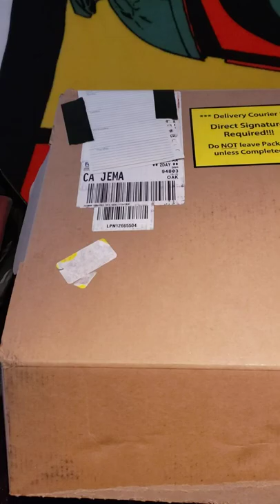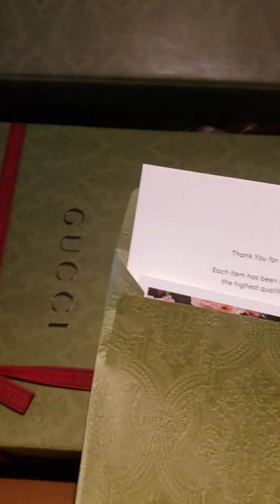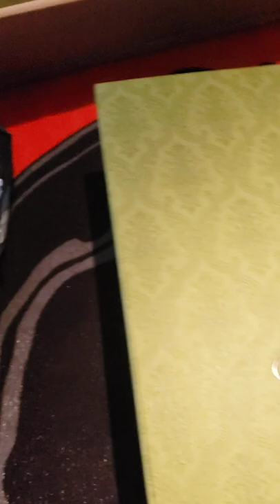Gucci globe trotter beauty case unboxing.